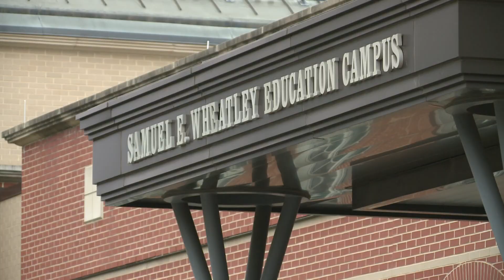DC students dealing with hot classrooms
Air conditioners may not turn on until May 15.